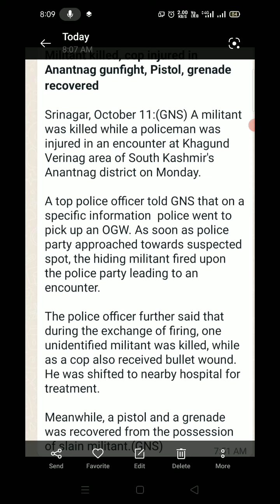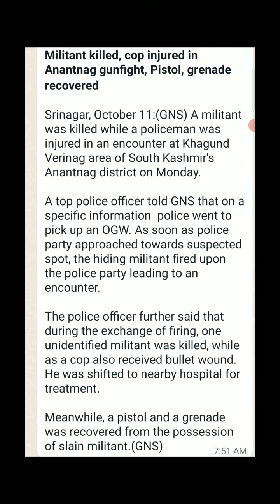Militant killed, cop injured in Anantnag gunfight, Pistol, grenade recovered. verinag encounter 👇👇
Srinagar, October 11:(GNS) A militant was killed while a policeman was injured in an encounter at Khagund Verinag area of South Kashmir's Anantnag district on Monday.

A top police officer told GNS that on a specific information  police went to pick up an OGW. As soon as police party approached towards suspected spot, the hiding militant fired upon the police party leading to an encounter.

The police officer further said that during the exchange of firing, one unidentified militant was killed, while as a cop also received bullet wound. He was shifted to nearby hospital for treatment.

Meanwhile, a pistol and a grenade was recovered from the possession of slain militant.(GNS)